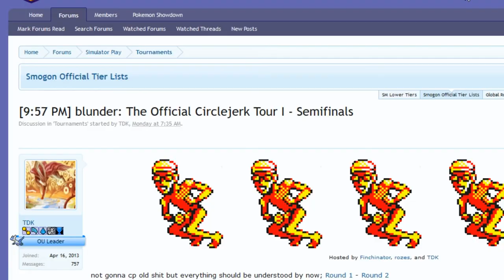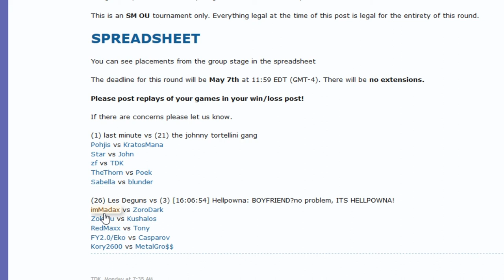The Official Circlejerk Tour I - Semifinals: Kory2600 vs MetalGro$$ (Sun&Moon OU) w/Dokkerich